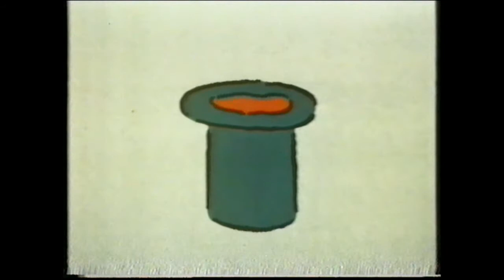Sponni og Sparði - Smiðirnir (Íslenskt tal)